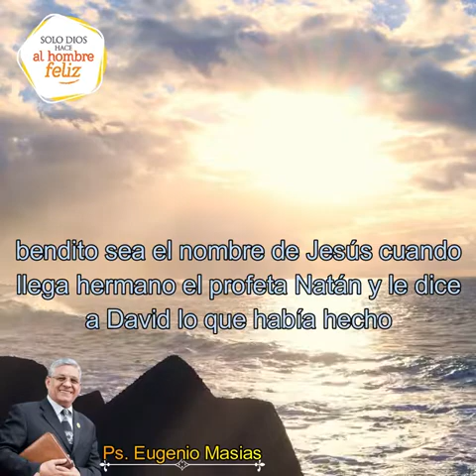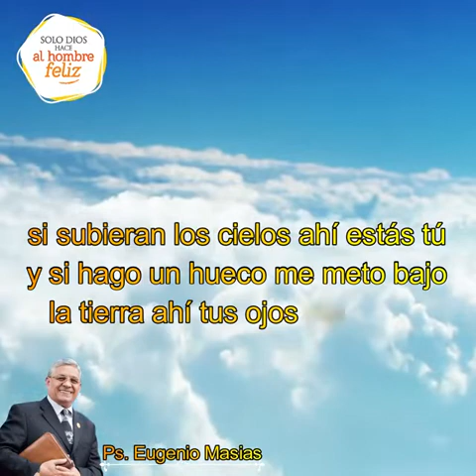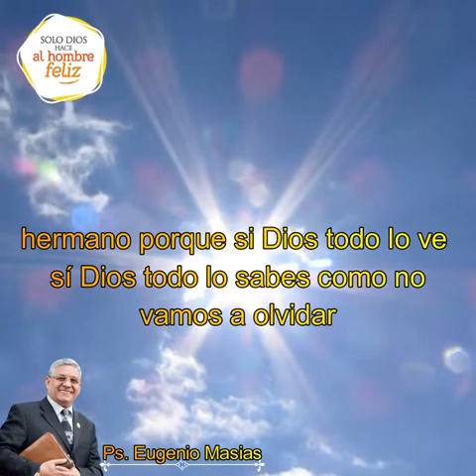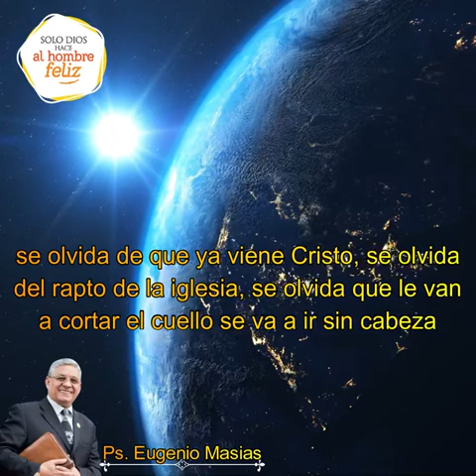21 de enero de 2022